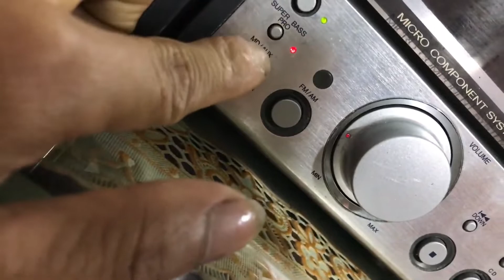Giảm giá còn 2,1 Tr dàn Victor UX E1 Có sub hậu đánh rất lực zalo 0975575262